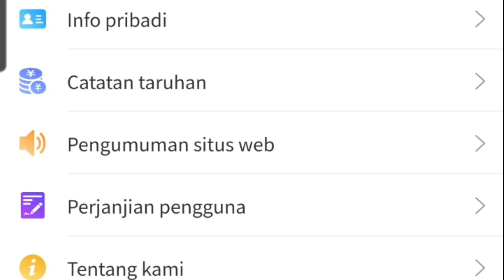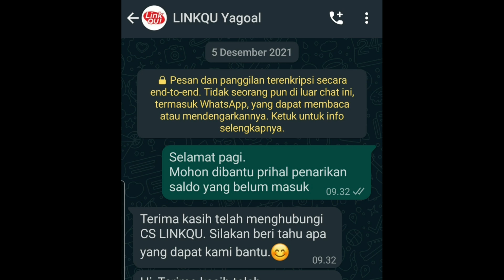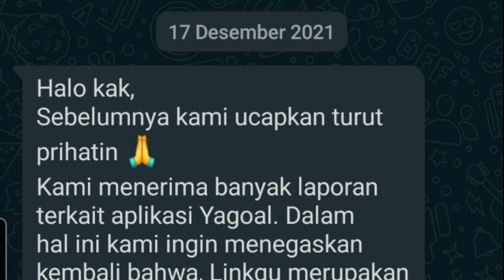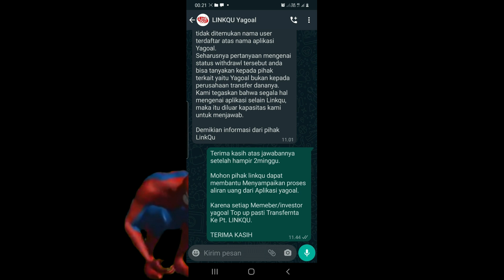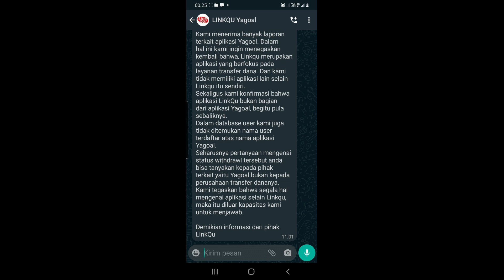LINKQU KONFIRMASI Prihal Aplikasi YAGOAL SCAM 😥 !!'Linkqu Yagoal" ??? 5 desember - 17 jawaban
semoga Pejuang2 tapal pencari pakta diberikan kemudahan dalam hal apa pun.
semoga Yagoal ada kejelasannya

ini menjadi pelajaran bagi semua nya. semoga yang kerugian dapatkan gantinya lbelipat2 ganda.

tetap semangat terus berusaha lebih baik lagi dan terus kejar mimpi2 yang tertunda.